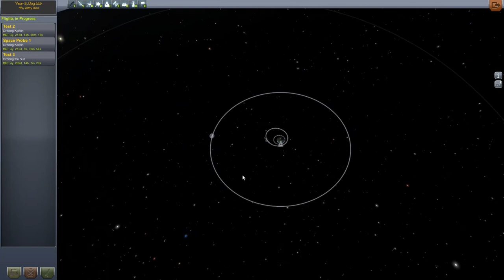Kerbal Space Program EP-2 "Landing on Mun!"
Materialize127 plays Kerbal Space Program!